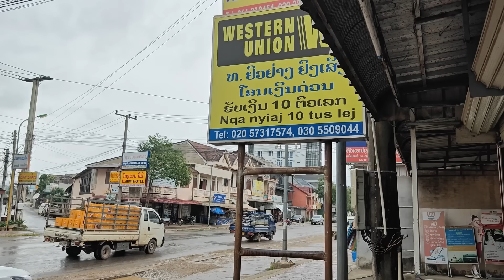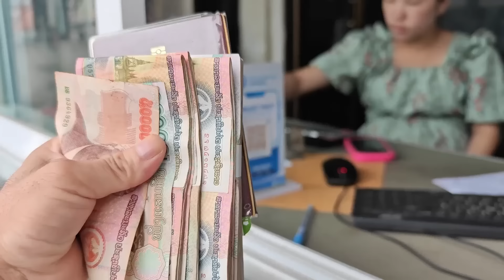858：李哥提前送出500美元红包，我回中国办理结婚证件